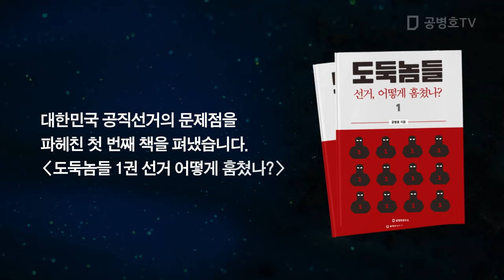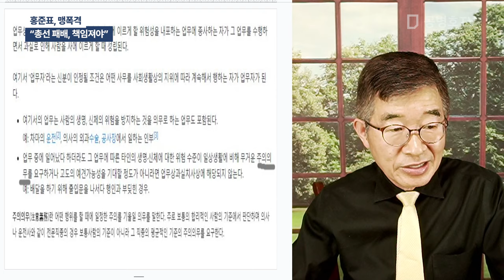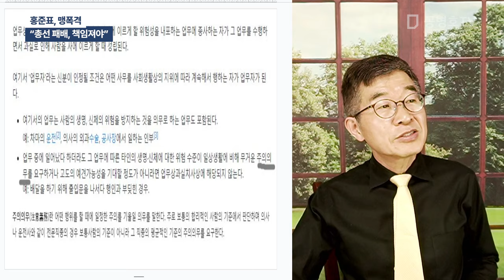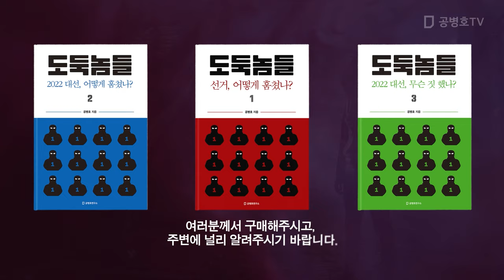홍준표, 맹폭격 / "총선 패배, 책임져야" [공병호TV]